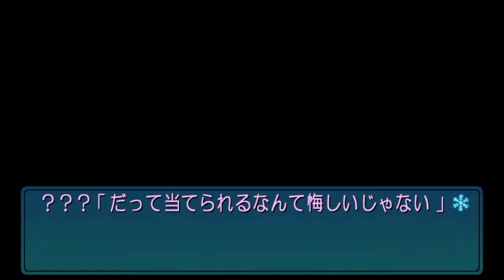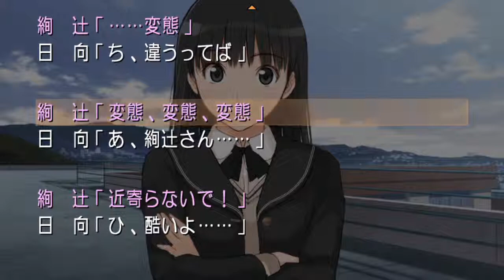【実況】初めてのアマガミを貪る。 part19